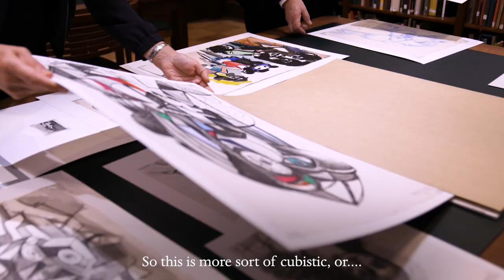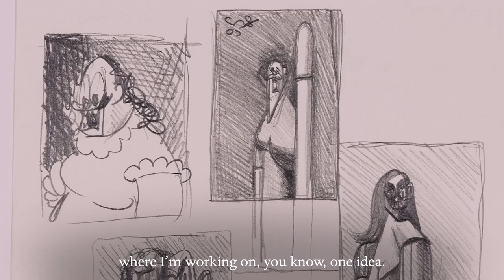George Condo on improvisation, Cubism, and his drawing career | Collection in Focus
“I kind of draw like you are walking through the forest,” Condo explains. “You don’t really know where you are going. You just start from some point and randomly travel through the paper until you get to a point where you finally reach your destination.” Such a spirit of improvisation has characterized Condo’s drawing practice from the beginning of his career.

The earliest drawings among a group of twenty-eight sheets recently acquired by the Morgan date to 1975–76, when Condo was still a teenager. They already show him plundering art history to reimagine past styles—here Cubism and Surrealism—on his own terms. Their titles, Mind and Matter and Entrance to the Mind, signal the essential correlation between drawing and mental states that has remained central to his art until today.

The sheets acquired by the Morgan—thanks to the generosity of several donors—were selected with the artist’s collaboration to offer an overview of his career during the last forty-five years.

Listen to George Condo in conversation with Isabelle Dervaux, Acquavella Curator of Modern & Contemporary Drawings, to learn more about Condo's practice and the drawings in this recent acquisition.